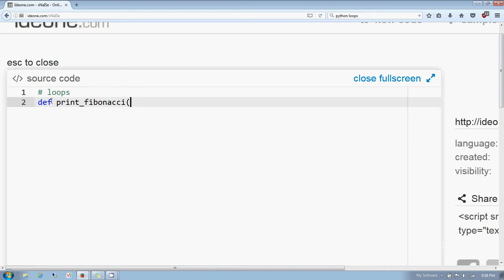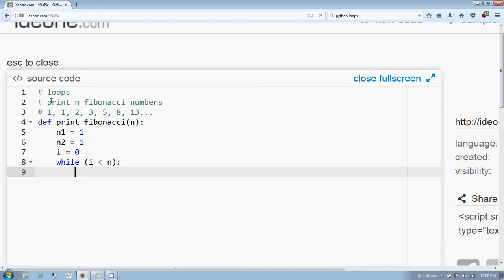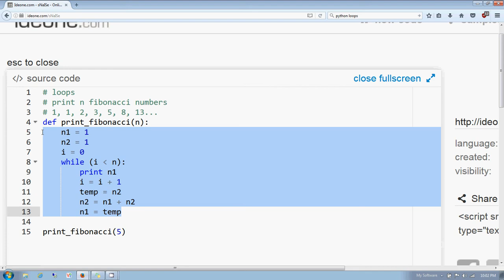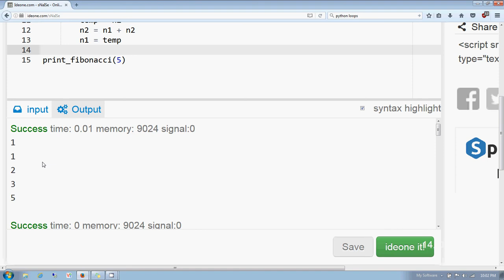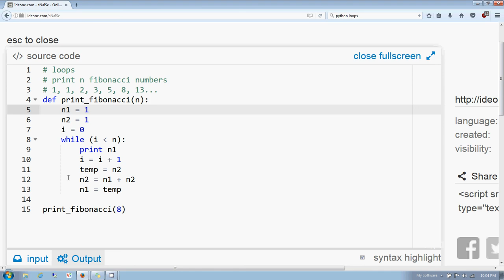Python while loop part 2 in Hindi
We learn to evaluate first n fibonacci numbers using a while loop.
No programming experience is required for all these lectures.